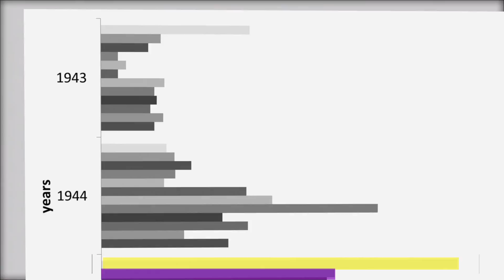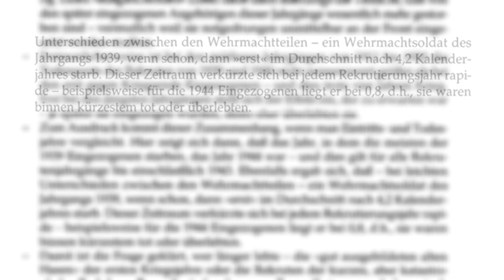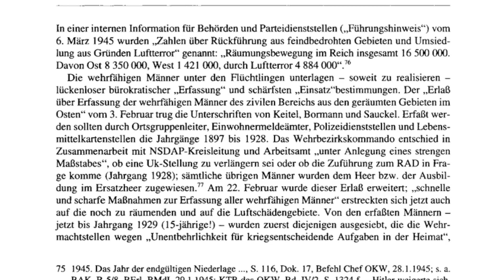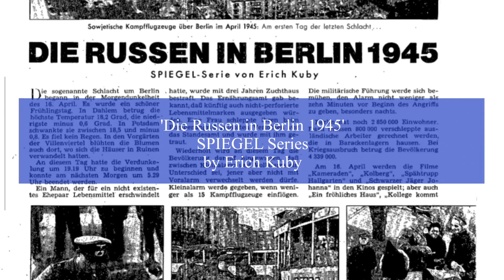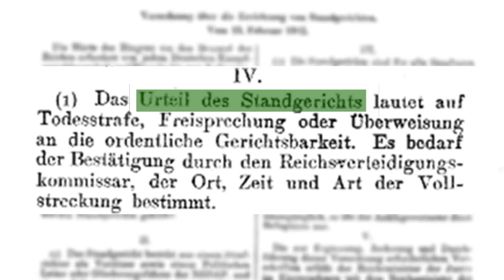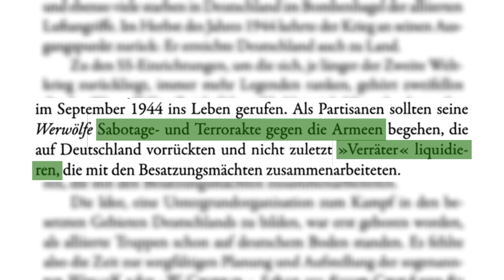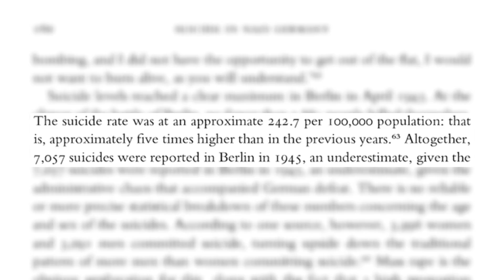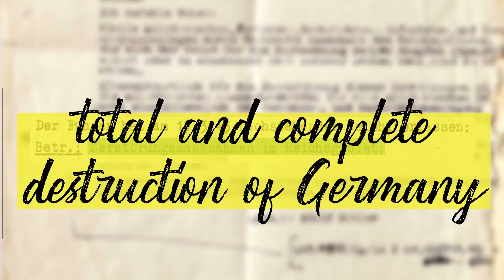The Last Days of the Reich - Tyranny on the Homefront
Welcome back to another episode of Interesting History! We're finally back after an extended break and are ready to present to you the second video in our miniseries 'The Last Days of the Reich'.